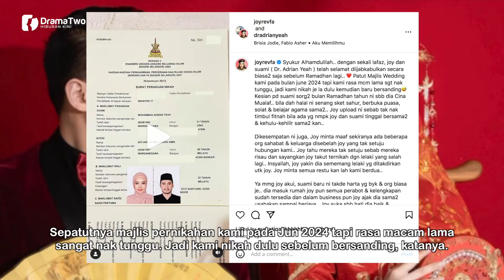TAHNIAH! Bekas Isteri Hafiz Hamidun Sah Bergelar Isteri Lelaki Mualaf! Kacaknya Suami Baru Joy Revfa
Usahawan kosmetik Joy Revfa mendedahkan sudah selamat melangsungkan pernikahan dengan lelaki pilihannya iaitu Dr Adrian Yeah sebelum Ramadan lalu. Joy bagaimanapun tidak mendedahkan tarikh sebenar pernikahannya dengan Adrian atau nama Islamnya Muhammad Adrian Yeah.